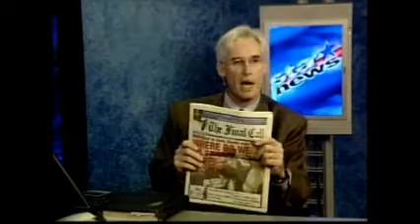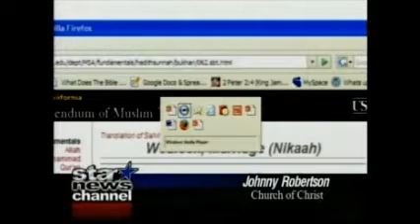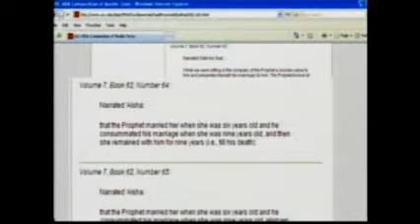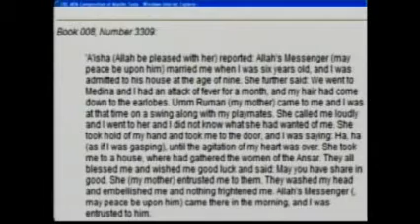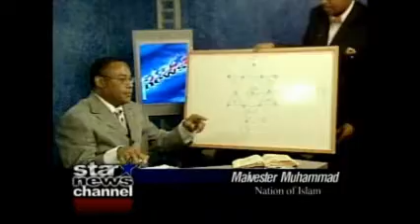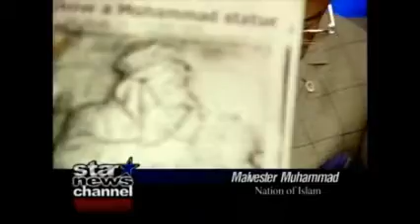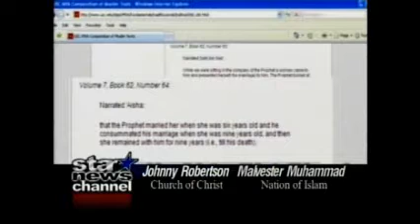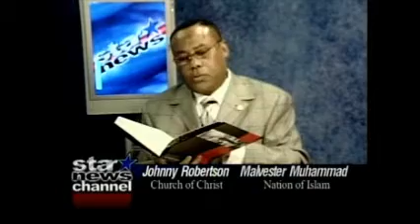Johnny Robertson Debates Nation of Islam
Johnny Robertson answers the Nation of Islam by exposing the errors in their book, Message to the Black Man in America by Elijah Muhammad.